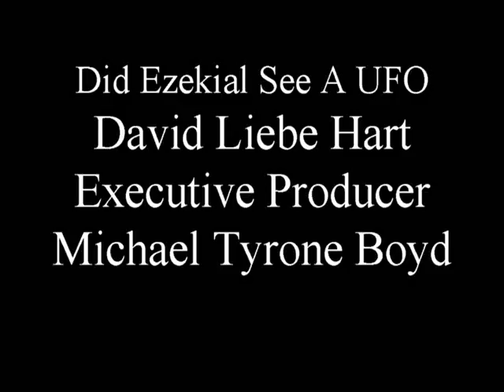Did Ezekial See A UFOMovie-David Liebe Hart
A new short of David Liebe Hart singing classic song that the late, great Prince like about UFO.Also  that David once sang  on Jimmy Kimmel Live! Executive Producer-Michael Tyrone Boyd